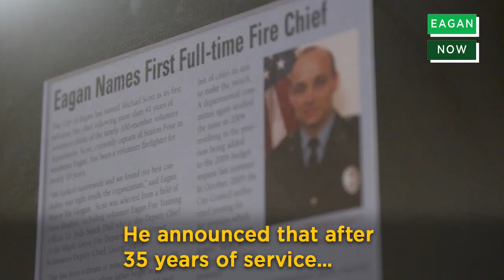Firefighter Swearing in Ceremony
On Tuesday, April 6th, 19 full-time firefighters were sworn in at Fire Station 2 and Chief Mike Scott announced his retirement from the Eagan Fire Department. More in this edition of EaganNow.